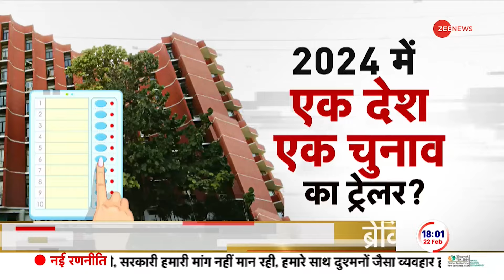Lok Sabha Election 2024: तेजस्वी ने मोदी-नीतीश का मन पढ़ लिया? | Tejashwi Yadav | Nitish Kumar |Modi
सवाल ये है कि क्या 2024 में एक देश, एक चुनाव का ट्रेलर दिखने वाला है? इसकी चर्चा क्यों हो रही है? 4 राज्यों में पहले से ही लोकसभा के साथ विधानसभा चुनाव तय हैं मगर अब बिहार और जम्मू-कश्मीर को लेकर भी ऐसी ही चर्चा है। इसकी बड़ी वजह तेजस्वी यादव का एक बयान है जो उन्होंने बिहार सरकार को लेकर दिया है। तेजस्वी के बयान के मायने क्या हैं और कैसे भविष्य की राजनीति गर्मा रही है उसी पर ये रिपोर्ट देखिए।

The question is whether the trailer of One Country, One Election is going to be seen in 2024? Why is this being discussed? Assembly elections are already fixed in 4 states along with Lok Sabha, but now there is a similar discussion regarding Bihar and Jammu and Kashmir. The main reason for this is a statement by Tejashwi Yadav which he has given regarding the Bihar government. Watch this report on what is the meaning of Tejashwi's statement and how the politics of the future is heating up.